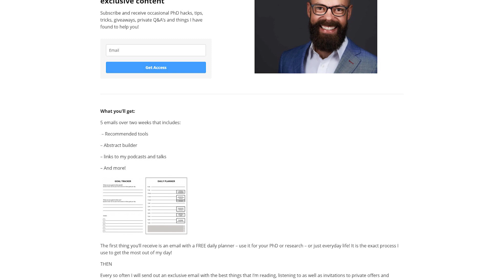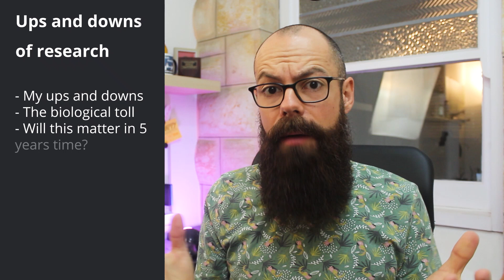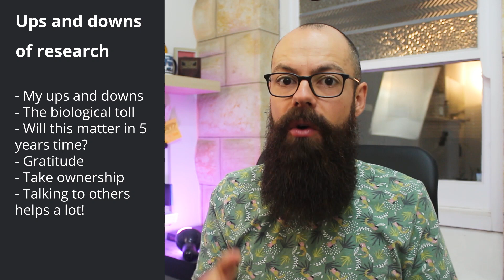Survive the ups and downs of research - 5 Simple Tricks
In this video, I share with you all of the tricks for surviving the ups and downs of research and my secrets for thriving in research.

▼ ▽ TIMESTAMPS
0:00 – introduction
2:26 – the biological effects of negative experiences
4:03 – will it matter in five years time
5:18 – gratitude
6:53 – take ownership
7:50 – Talk about your feelings